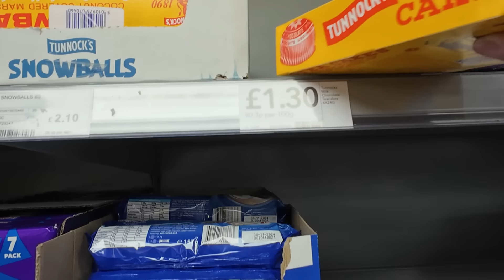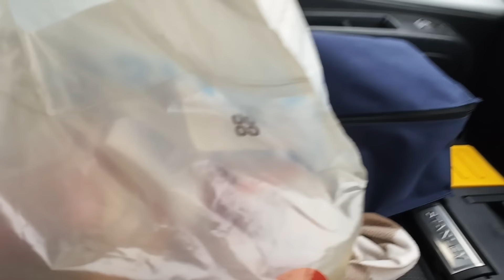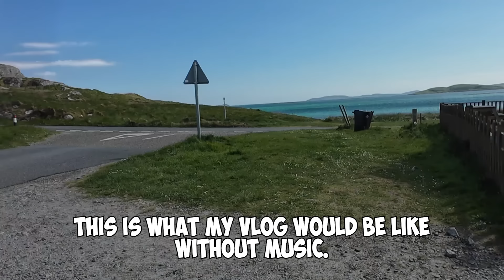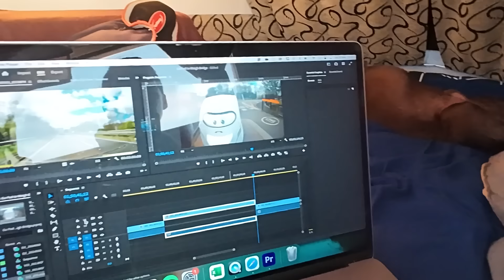Exploring Scottish ISLAND Beaches and WILD SWIMMING with my Dog | Outer Hebrides (Part 11) | VLOG 30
The adventure continues. In this episode, Winston and I take a long walk down the beach, I consume too much sugar, and I finally put on my wetsuit and brave the cold Scottish waters for a spot of wild swimming.

Did you enjoy our video?

CHAPTERS

00:00 Previously in Part Ten

00:34 DAY SEVENTEEN ...STILL
00:45 Shall we make a sandwich?
02:47 My pod is not level
03:35 To the beach
07:05 Old hiking boots
07:47 Can we cross this?
09:13 I can identify a pigeon
10:14 Where's Winston?
12:19 Tea and errands
12:59 Food shopping
15:48 I am so tired

17:37 DAY EIGHTEEN
18:04 The plan for today
20:29 Breakfast
22:21 Still in my PJs
23:07 Later that afternoon
27:09 Wild swimming
31:53 Winston's turn
35:02 Evening jobs
38:49 Sunset

39:29 Coming up in Part Twelve

LINKS

VLOGGING
- DJI Action 4 adventure combo
- Flexible tripo

CARAVAN & TRAVEL ACCESSORIES
- Electric heater
- Fairy lights
- Lumi-Mosi Light (bug zapper)
- Air fryer
- Silicone air fryer liners
- Mini kettle
- Dehumidifier bags
- Elastic washing line
- Hook up cable (10m or 25m)
- Laundry bag
- Large mesh bag for shower stuff
- Wastewater carrier
- Jack stands
- Leveling block
- Grip mats
- Jockey wheel chock

VAN ACCESSORIES
- Collapsible crates
- Mesh storage nets

WINSTON (DOG) CLOTHING AND ACCESSORIES
- Red lift and assist harness
- Light up collar
- Reflective yellow coat
- Portable shower
- Buoyancy aid

WINSTON FOOD AND SUPPLEMENTS
- Acana Light and Fit
- Or sometimes, Orijen six fish
- Butcher’s lean and tasty
- Yumove joint care
- Protexin pro-fibre
- Duck necks
- Chicken Feet

FUN STUFF
- Dog bike trailer
- Wet suit
- Swim tow float